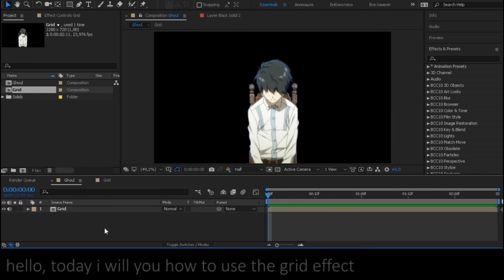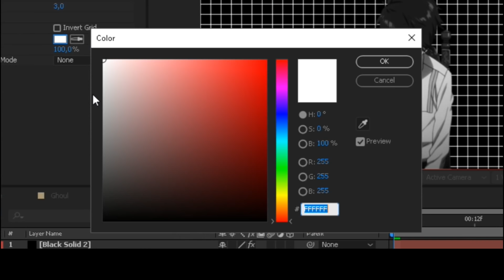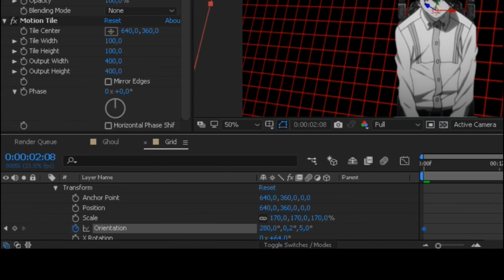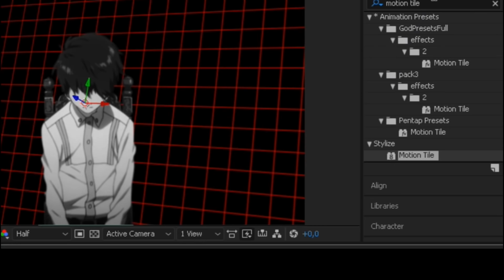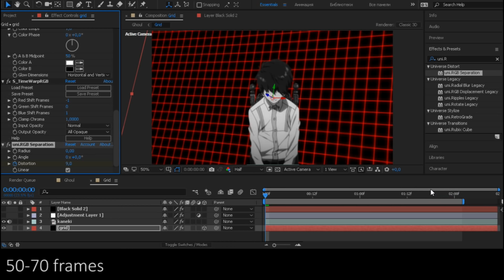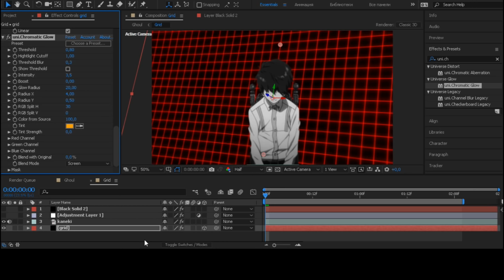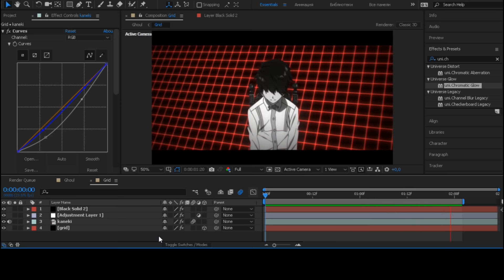Grid Effect | After Effects Tutorial AMV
Grid Effect

➤I have long planned to record this tutorial, and finally I completed it, I hope you will like it, and you will like it under my video and write a comment:3

1.Julius Dreisig & Zeus X Crona - Invisible

2.Jo Cohen & BQ - Glowing At Night